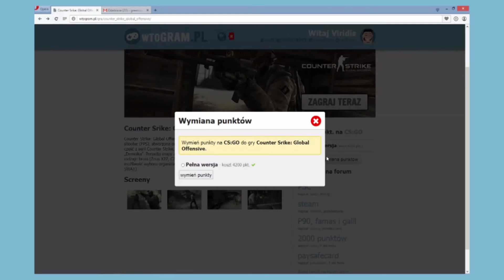LEPSZSZE OD DOGRY.PL WToGram.pl - Wymień na PAYSAFECARD, PREMIUM, CS:GO-SPRAWDZONY PORTAL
PRZY WYKONYWANIU ZADAŃ KORZYSTAJ Z OPERY! I MNIEJ WYŁĄCZONEGO ADBLOCKA!

GRASZ W DARMOWE GRY MMO?
NIE MASZ WALUTY PREMIUM?
TEN FILM JEST WŁAŚNIE DLA CIEBIE!
ZDOBĄDŹ DOŁADOWANIE PAYSAFECARD, CS:GO I WIELE INNYCH!
ZAREJESTRUJ SIĘ JUŻ TERAZ:
NIE WIESZ JAK WYKONAĆ ZADANIA?